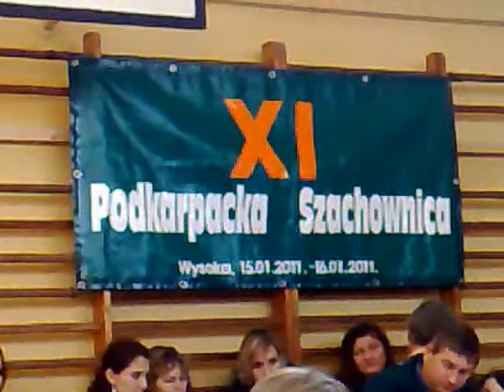Podkarpacka Szachownica 2011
W dniach 15 i 16 stycznia  2011 r. w Zespole Szkół w Wysokiej k/Łańcuta odbył się XI Międzynarodowy Turniej Szachowy „Podkarpacka szachownica". Tradycyjnie od kilku lat były to również Otwarte Mistrzostwa Województwa Podkarpackiego w Szachach Szybkich P-30. W tegorocznej XI  edycji, wzięło udział 222 pasjonatów tej „królewskiej gry", w wieku od 5 do 84 lat, z województw podkarpackiego, małopolskiego, lubelskiego, oraz z Ukrainy (Stryj, Lwów,  Nowojaworiwsk).